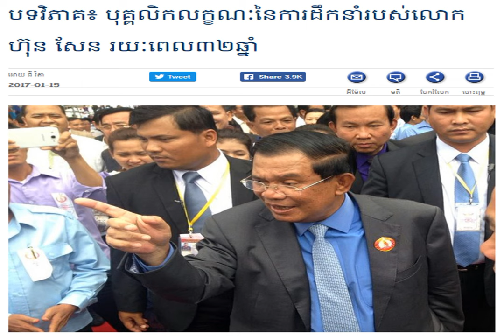Radio Program: RFA Radio Free Asia Khmer Night Suday 01/15/2017